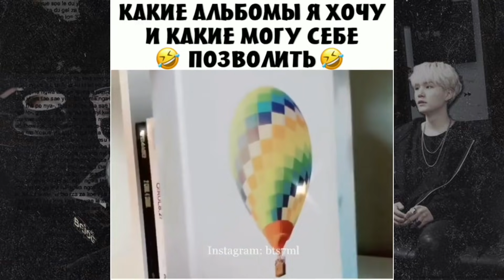🖤Смешные, горячие и милые моменты с 🖤𝐁𝐓𝐒🖤 | #55